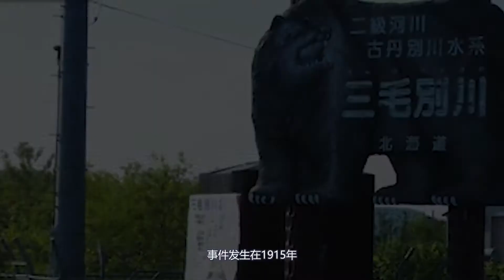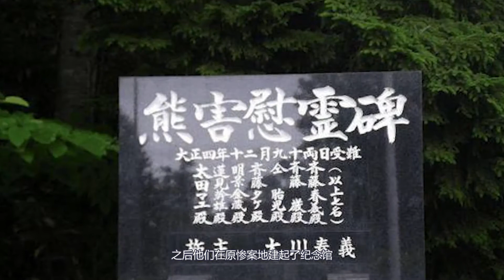体型庞大不怕火，日本三毛别食人熊事件：把女人当美味连孕妇都不放过